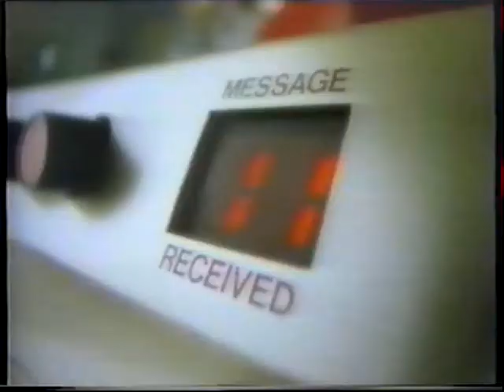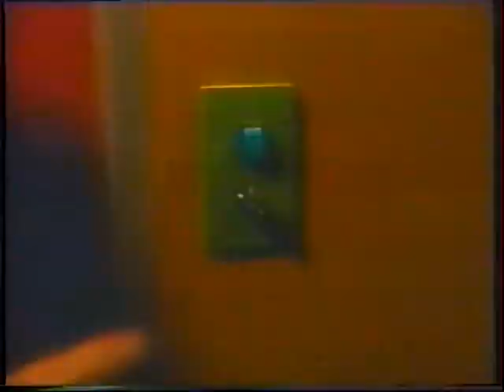Mark Knopfler – TV Veronica Nieuwslijn concert report (Dutch TV)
Short, interview-news story featuring Mark Knopfler, during his first solo tour in 1996. Taped in Kerkrade, the Netherlands on the day of concert #29 of the tour, this clip also includes some footage of ‘Golden Heart’ from the concert in Kerkrade (AMIT TV 0189)

Location:  Kerkrade, the Netherlands
Date:  Friday, 31 May 1996
Length:  5:36

The Band: (the 96-ers)
Mark Knopfler – vocals, guitar
Richard Bennett – guitar
Guy Fletcher – keyboards, backing vocals, acoustic guitar
Jim Cox – keyboards, backing vocals
Glenn Worf – bass, backing vocals
Chad Cromwell – drums

Format:         DVD, DVD-Video
Country:        Europe
Released:     1996

AMIT - A Mark In Time Forum :- We have no ownership claim to anything published on this channel. We will remove any material subject to ownership verification asap.